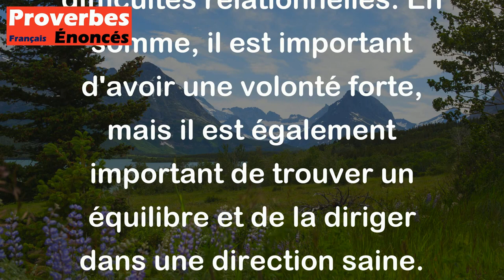La volonté d'un homme est son paradis, mais elle peut devenir son enfer. - Proverbe Islandais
Ce proverbe islandais suggère que la volonté d'une personne peut être à la fois bénéfique et nuisible. En effet, une forte détermination et un désir ardent d'atteindre ses objectifs peuvent aider une personne à réaliser ses rêves et à trouver une grande satisfaction dans la vie. Cependant, si cette volonté est mal dirigée ou si elle devient obsessionnelle, elle peut causer des souffrances émotionnelles et des difficultés relationnelles. En somme, il est important d'avoir une volonté forte, mais il est également important de trouver un équilibre et de la diriger dans une direction saine.